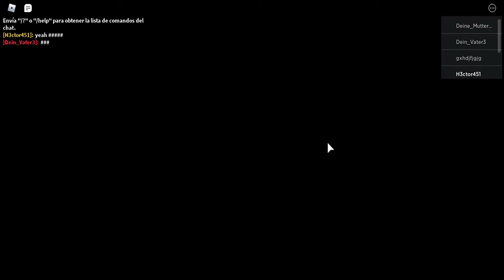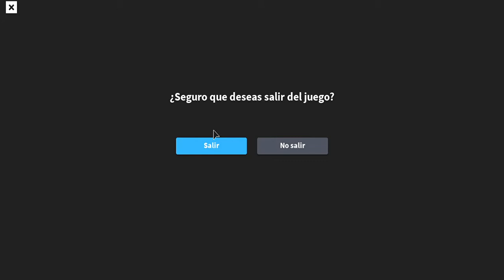Muertes, muertes y más muertes #2